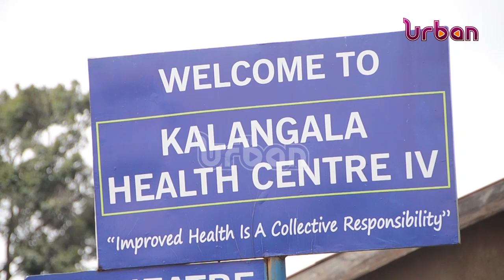Inadequate medical equipment hinder service delivery